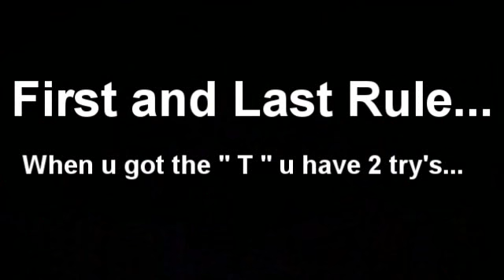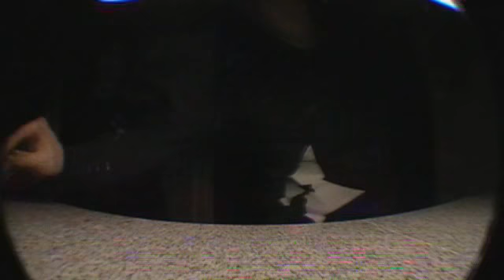The Harric's No.1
At The Harric's... No.1

Rider:
Ramon Angelow   v.s.   Harald Schoen
both came from Berlin-Germany

Rule's:
When u got the ''T''...you have 2 try's !
No Finger on the ground !
Mean's no ''no comply's'' , ''boneless'' , ''grabs'' or ''handplants''  !

let's keep it clean,lets keep it lean,just keep it like a dream ;D

have fun and...
let u suprise who battle next time at the Harric's...
bye,bye...